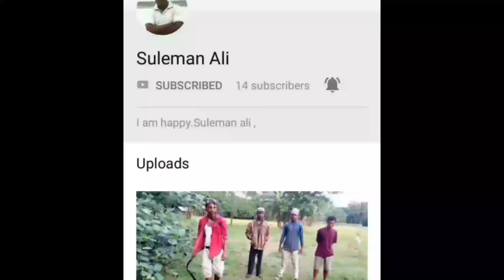জাদু খেল ,চাৱক আৰু হিকক,আনকো দেখাৱক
1, Most fanny video,                                         2 suleman ali                                                 3 dubbeng assames video                          4 new assames fanny video dawonloding 2018